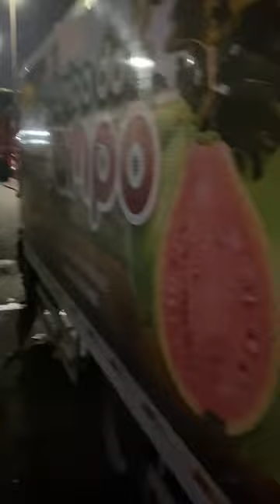Preços e dicas do Ceasa